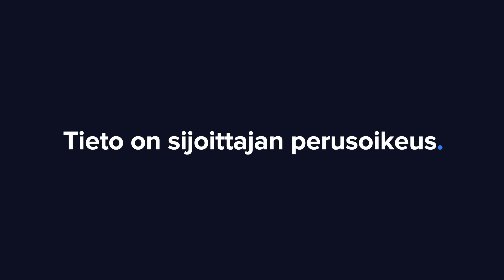Sitowise Q1'22: Vahva aloitus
Sitowisen vuosi alkoi vahvasti ja markkinoiden kysyntä säilyi vahvana jokaisella liiketoiminta-alueella. Yhtiön uusi toimitusjohtaja Heikki Haasmaa analyytikko Olli Koposen haastattelussa.

-Aiheet-
00:00 Aloitus
00:23 Uuden toimitusjohtajan tausta ja fokusalueet yhtiössä
06:02 Q1-tulos
08:15 Infra-liiketoiminnan kasvun hidastuminen
09:26 Suhteellisen kannattavuuden lasku
10:54 Geopoliittsen tilanteen vaikutukset

Liity Inderesin yhteisöön osoitteessa ja pääset lukemaan analyysiä yli 100 pörssiyhtiöstä sekä suosittua aamukatsausta. Tunnuksen luominen on maksutonta.